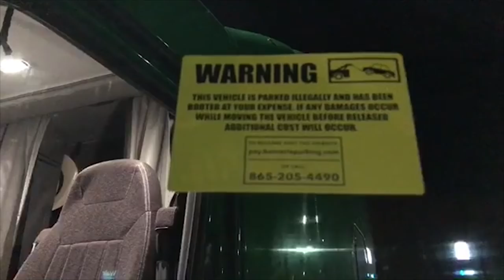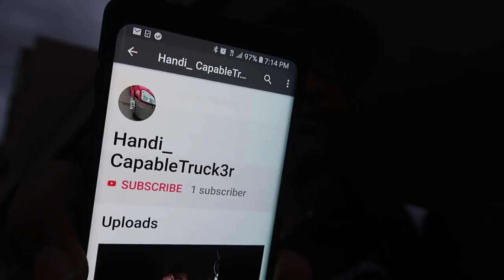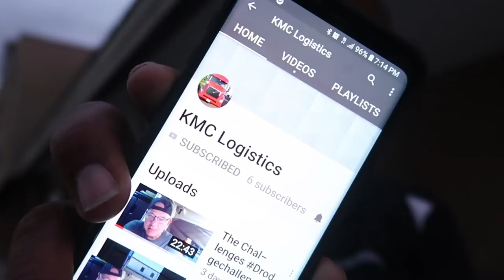Saying A Big Thank You!!!! | LOCKOUTMEN TRAVELS 2018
King Drodge is challenging us Truckers on YouTube or YouTube Truckers to say something nice about each other.
Yo Im so humble so greatful to know that I’m liked buy so many youtube truckers out here I just want to say thank you so much for all the love and support!!!

handi_capable truck3r Sorry I don’t have a link